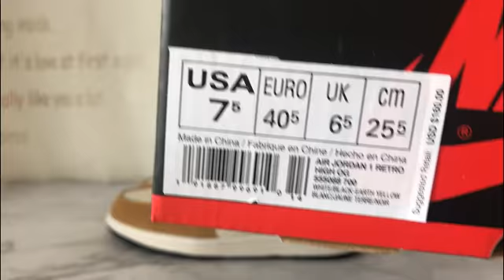High quality P07 "White/brown" Air Jordan 1 OG